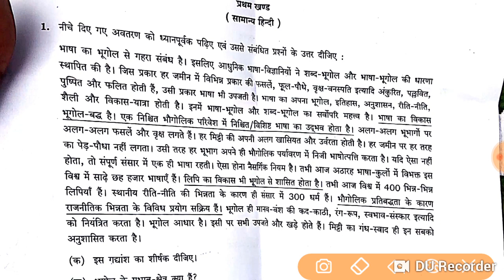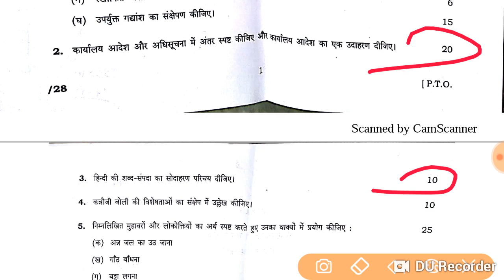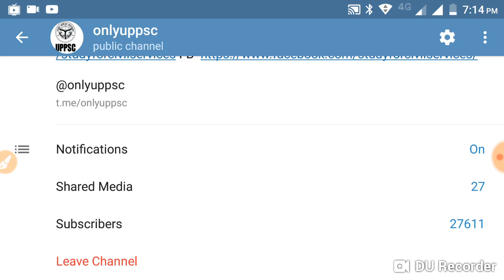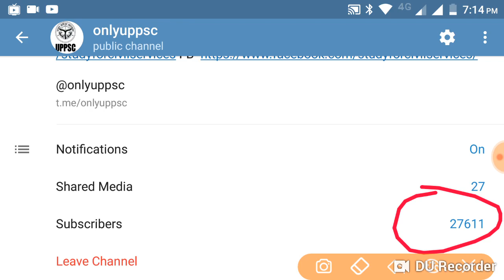UPPSC UPPCS paper analysis general Hindi essay ACF MAINS acf assistant forest conservator ranger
सामान्य हिंदी और निबंध का पेपर

uppsc 11 September 2018 mains paper uppcs acf assistant forest conservator forest ranger

UPPCS Assistant Conservator of Forest and Range Forest exam (सहायक वन संरक्षक परीक्षा 2017)